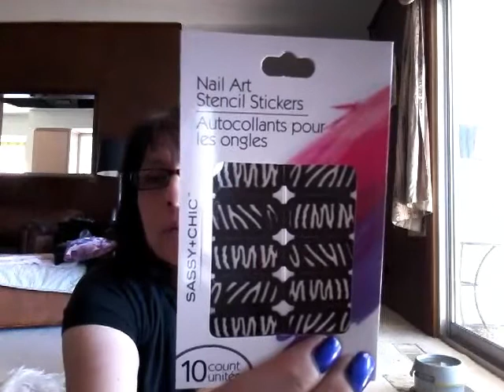New finds at DT and plenty of chit-chat!